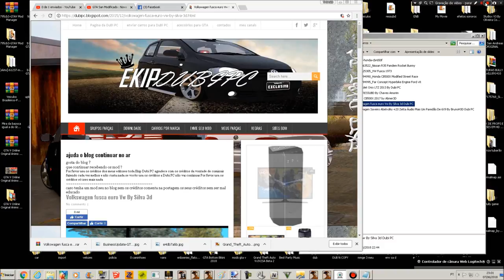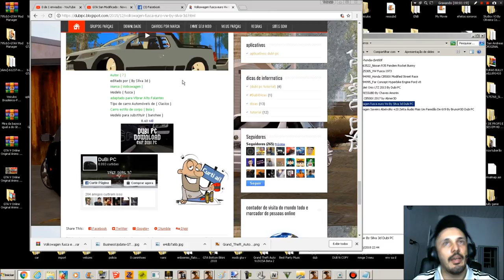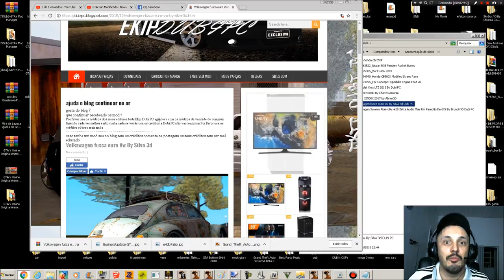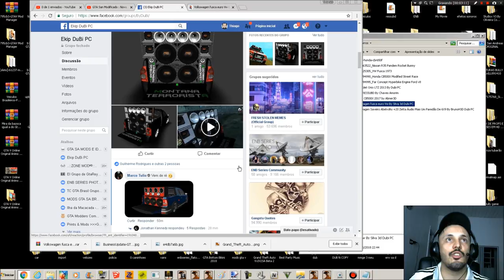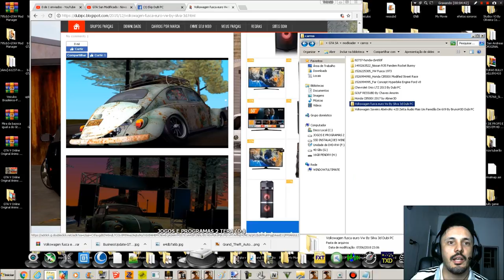GTA Volkswagen fusca euro RatLook Vw By Silva 3d Dubi PC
Linhas "handling":
BANSHEE 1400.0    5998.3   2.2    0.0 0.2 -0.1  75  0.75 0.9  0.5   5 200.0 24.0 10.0 F P  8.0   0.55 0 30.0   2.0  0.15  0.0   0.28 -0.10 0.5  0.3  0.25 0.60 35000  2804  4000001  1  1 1

Linha "vehicles":
429,  banshee,  banshee,  car,   BANSHEE, BANSHEE,  null, executive,  5,  0, 0,  -1, 0.7, 0.7,  0